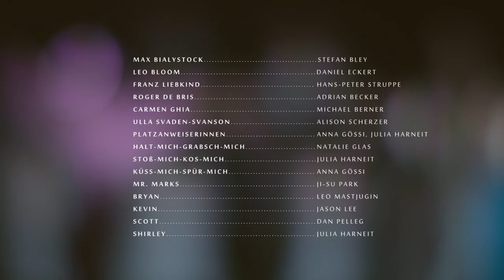»The Producers« Trailer (Gerhart-Hauptmann-Theater Görlitz/Zittau)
THE PRODUCERS
Musical

Buch von MEL BROOKS und THOMAS MEEHAN
Musik und Gesangstexte von MEL BROOKS

Musikalische Leitung: Ulrich Kern

Inszenierung, Licht: Sebastian Ritschel

Ausstattung: Sebastian Ritschel, Barbara Blaschke

Konzeptionelle Mitarbeit: Ronny Scholz

Choreografie: Dan Pelleg , Marko E. Weigert

Dramaturgie: Ivo Zöllner

Choreinstudierung: Albert Seidl

Max Bialystock: Stefan Bley

Leo Bloom: Daniel Eckert

Franz Liebkind: Hans-Peter Struppe

Roger De Bris: Adrian Becker

Carmen Ghia: Michael Berner

Ulla Svaden-Svanson: Alison Scherzer

Platzanweiserinnen: Anna Gössi , Julia Harneit

Halt-Mich-Grabsch-Mich: Natalie Glas

Stoß-Mich-Kos-Mich: Julia Harneit

Küss-Mich-Spür-Mich: Anna Gössi

Mr. Marks: Ji-Su Park

Bryan: Leo Mastjugin

Kevin: Jason Lee

Scott: Dan Pelleg

Shirley: Julia Harneit

Audition-Pianist: Olga Dribas

Jack: Jason Lee

Donald: Martin Kristensen

Jason: Ji-Su Park

Sturmtruppenmann: Thembi Nkosi

Sturmtruppenmann Rolf: Carsten Arbel

Sturmtruppenmann Mel: Robert Rosenkranz

Wachtmeister: Carsten Arbel

OʻRourke: Robert Rosenkranz

OʻRiley: Heiko Vogel

Richter Maxwell: Ji-Su Park

Häftlinge: Robert Rosenkranz | Keon Lee | Carsten Arbel

Ensemble & Statisterie

Tanzcompany des Gerhart-Hauptmann-Theaters

Opernchor des Gerhart-Hauptmann-Theaters

Neue Lausitzer Philharmonie

Premiere am 20. Mai 2017

Gerhart-Hauptmann-Theater Görlitz-Zittau

Spielzeit 2016/2017